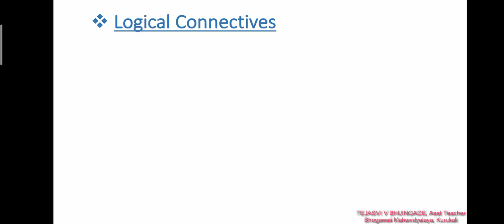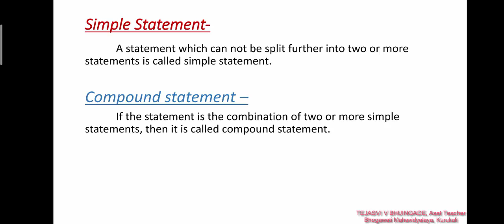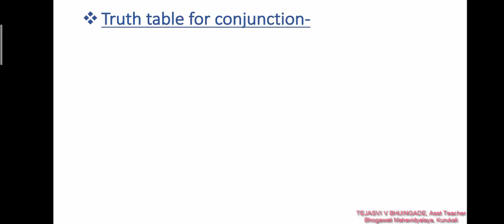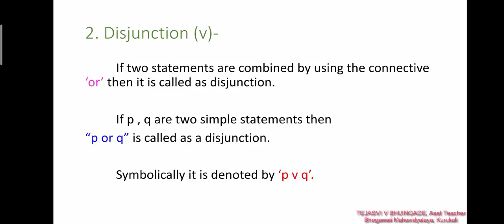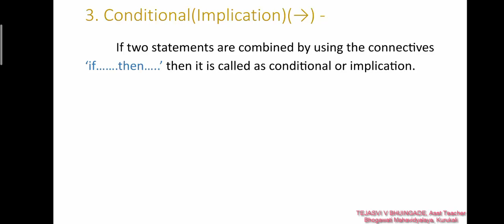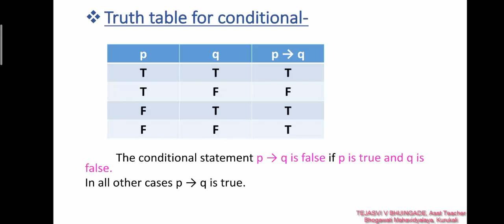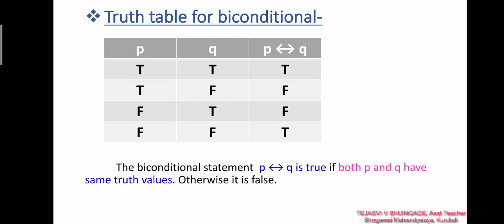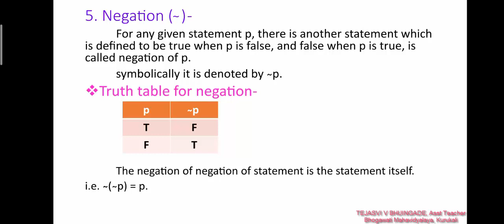Mathematical Logic part 2 | mathematical logic class 12 new syllabus | mathematical logic hsc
this video is about logical connectives..
in this video we study total 5 logical connectives in details...